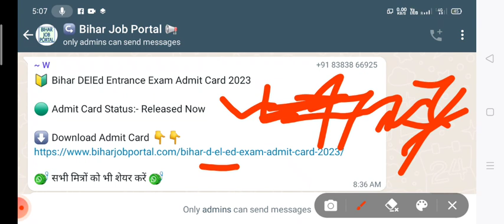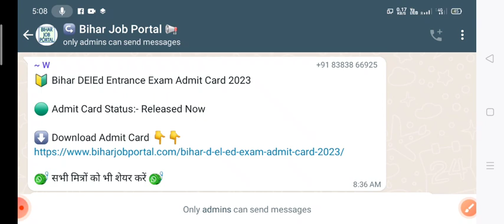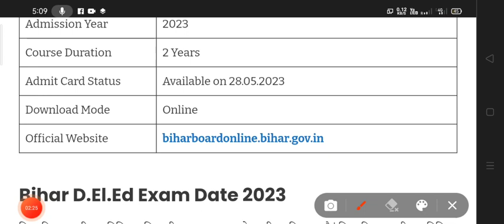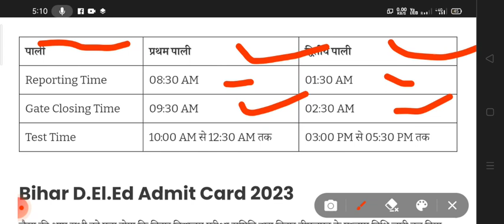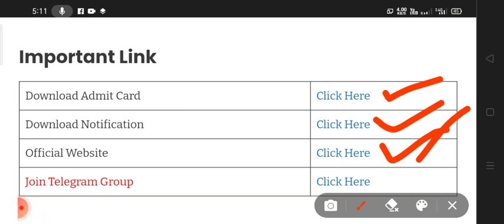यहां से करे Bihar D.El.Ed Exam Admit Card 2023 Download : Exam Date of D.El.Ed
Bihar D.El.Ed Exam Admit Card 2023 Download : Exam Date of D.El.Ed